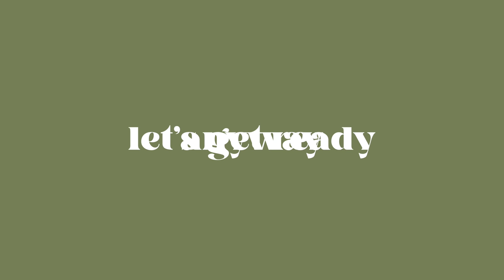my louis tomlinson world tour show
me and louis forever ❤️